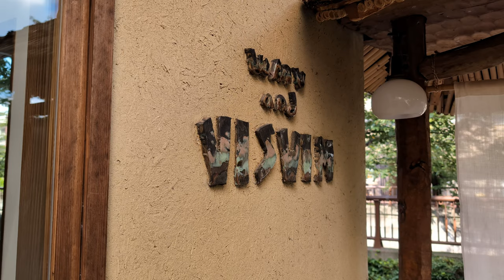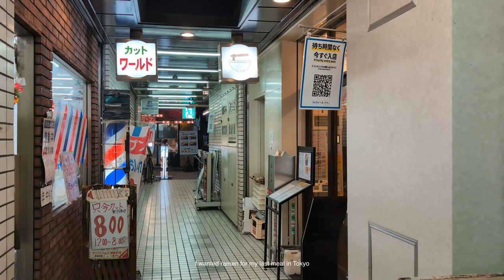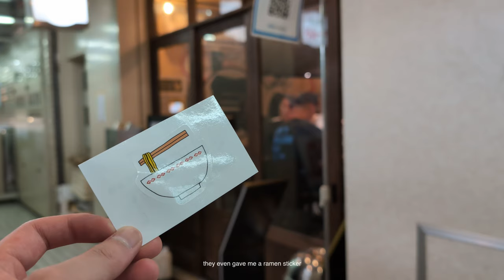solo travel to tokyo (i guess)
tokyo was alright.

chapters ~
0:00 intro.
1:23 arrival
2:14 shibuya
4:34 a bit of everywhere
6:02 it happened again
8:19 bye